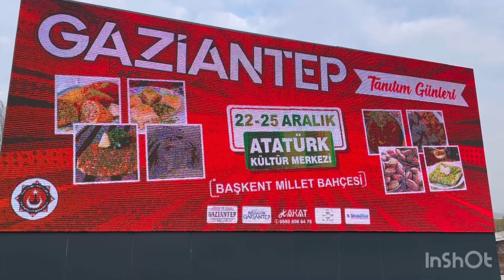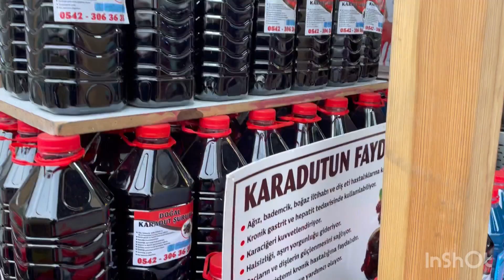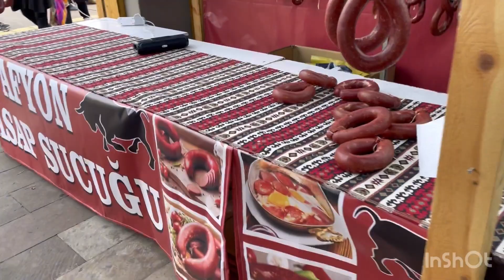GAZİANTEP TANITIM GÜNLERİ ANKARA!. -(İzlerken doyacaksınız!.)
Gaziantep’ten Ankara’ya gelen yöresel lezzetler Ankaralılarla buluştu. Sizin için gezip fiyatlara ve tatlarına baktık!. İyi seyirler!.